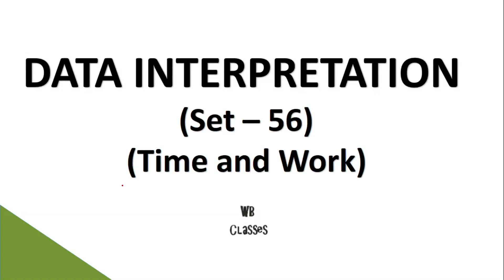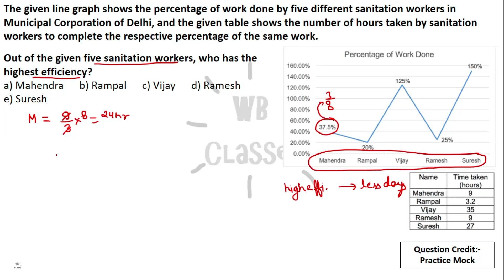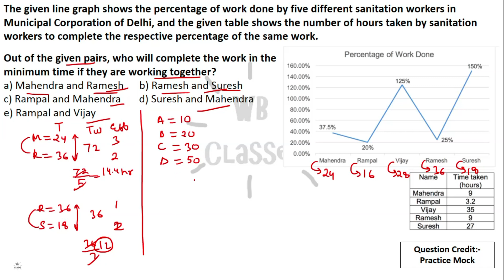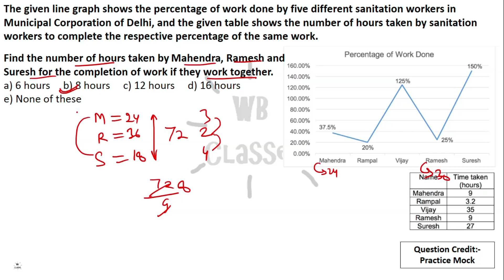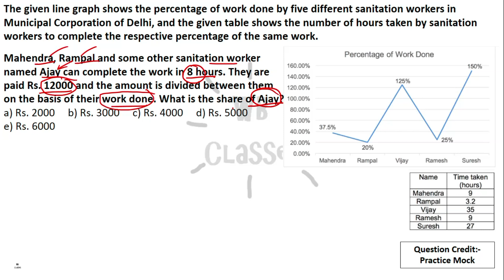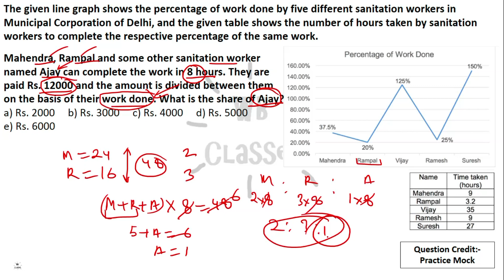Data Interpretation (Set - 56) - Time and Work || IBPS PO || SBI Clerk || SSC CGL